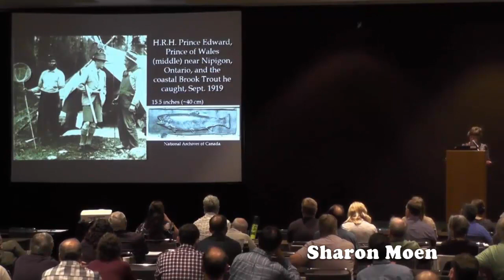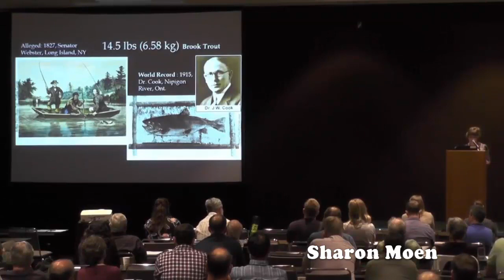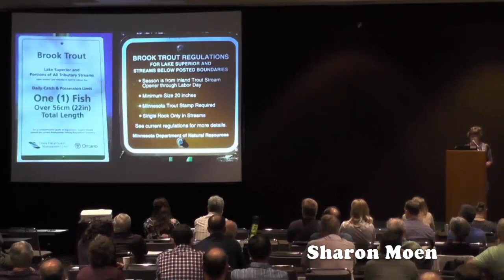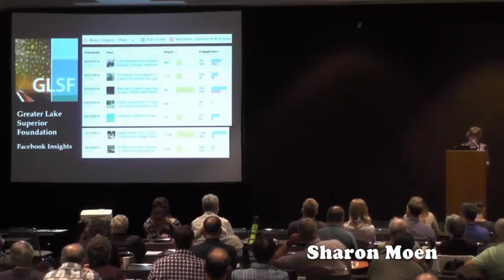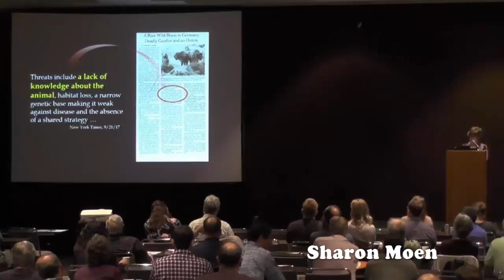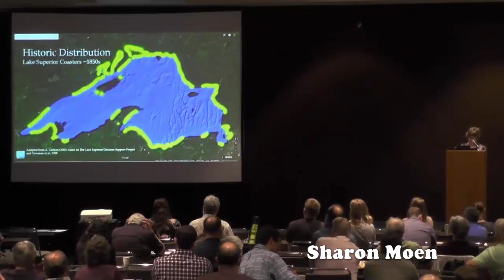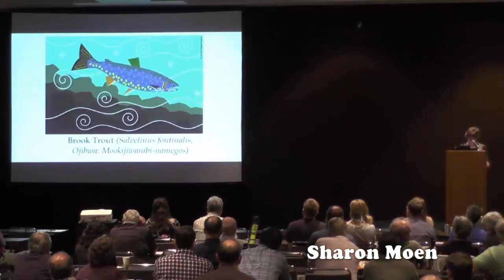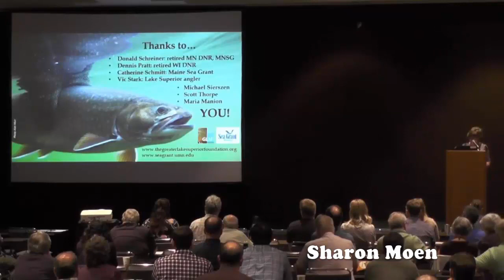Hooked on coasters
Presented at the 9th International Charr Symposium by Sharon Moen, University of Minnesota Sea Grant